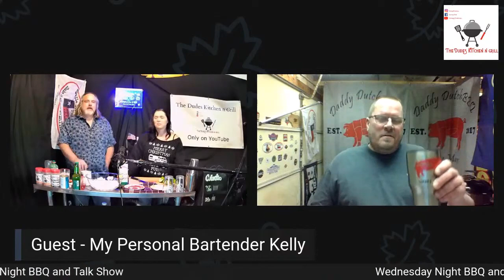Interview with Uncle Steve from Uncle Steve's Shakes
We got the chance to interview Uncle Steve from Uncle Steve's Shakes. what a fascinating man. See what he has going on, where he started and what the future holds